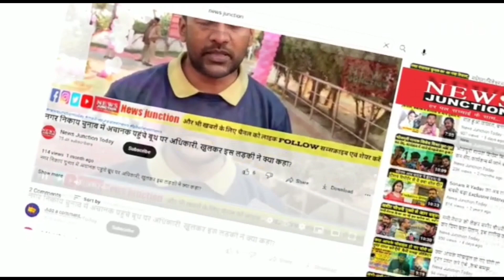गरीबी के कारण तीन बहन दुनिया को अलविदा कह गई, वायरल डांसर की रूह कपा देने वाली दर्द भरी दास्तां 😭😭😭😭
गरीबी के कारण तीन बहन दुनिया को अलविदा कह गई, वायरल डांसर की रूह कपा देने वाली दर्द भरी दास्तां Interview के समय Repoter के आंख भर आई❓